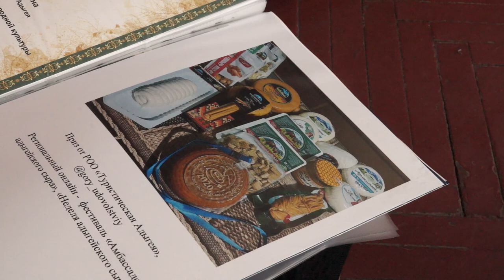28-03-2023 г ЦНК Зарема Тлинова-мастер золотого шитья